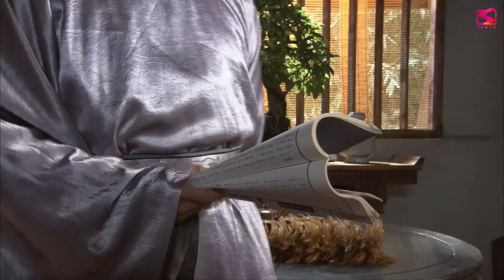MA TÔN KỲ HIỆP - Tập 24 [Thuyết Minh] | Phim Cổ Trang Ngôn Tình Trung Quốc Hay 2024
MA TÔN KỲ HIỆP -  [Thuyết Minh] | Phim Cổ Trang Ngôn Tình Trung Quốc Hay 2024